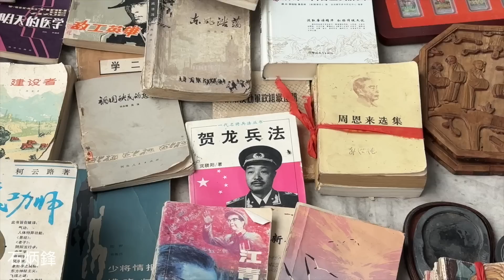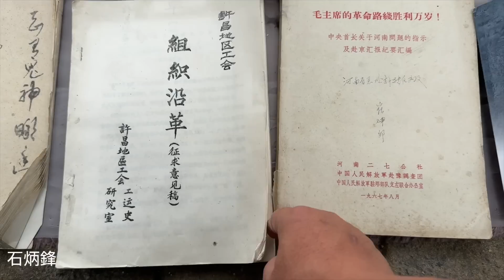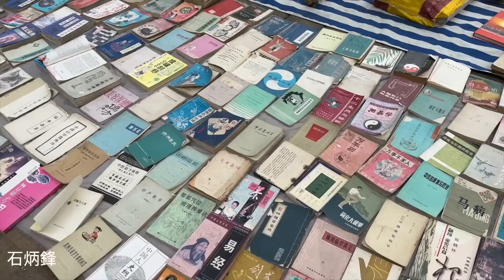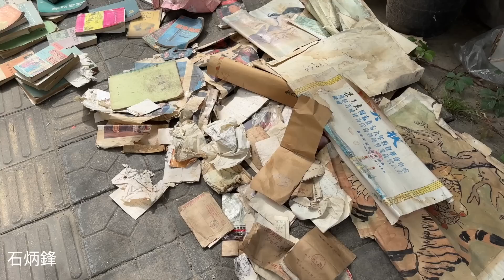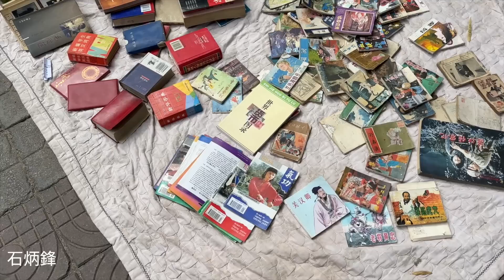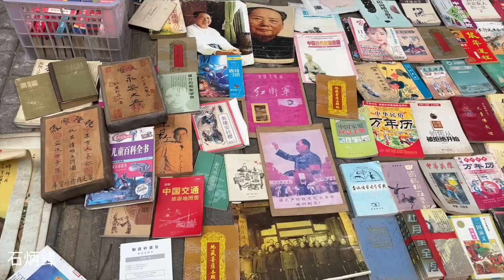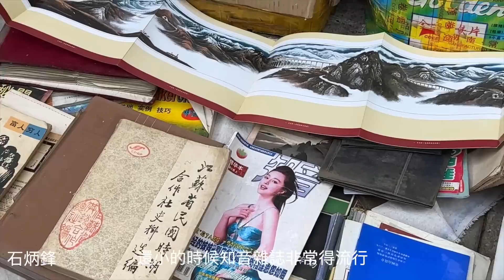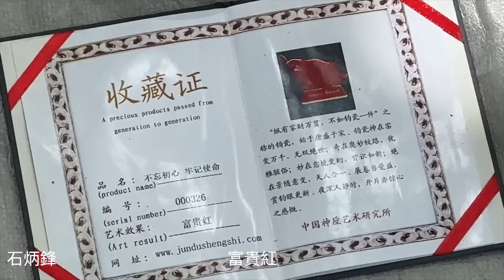古董市場真真假假，古畫、古書、氣功書。廣場上大媽腰鼓隊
【河南】探秘古董市場，很多古董，難辨真假。